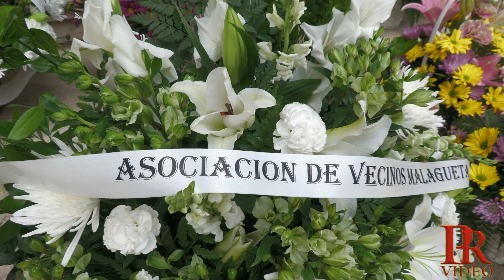OFRENDA FLORAL A LA VIRGEN DE LA VICTORIA DE MÁLAGA Nº 1